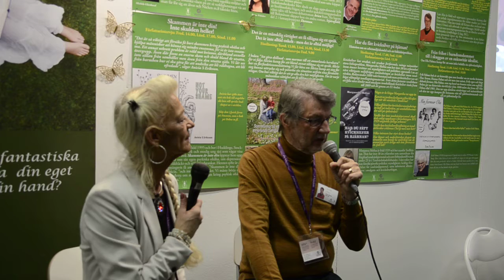Lars Alm - norrlandsförfattaren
Lars Alm, författaren bakom trilogin "Berättelsen om Johan", De försvunna" och den kommande "Staten, berget och kärleken", intervjuas om sitt författarskap och sina böcker på Bokmässan 2019.